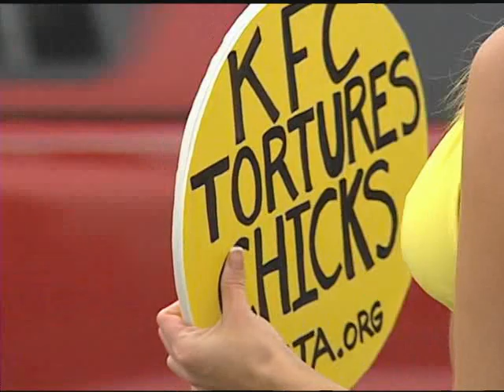PETA Protest - Anchorage, AK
KTUU-TV